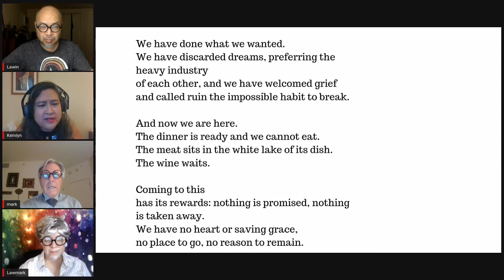The Poets Reacts Ep20 with Mark Strand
⏦Coming to This
by: Mark Strand, 1979

💃💃The Poets Reacts🕺🕺
“WHAT DO POETS THINK?!”
TPR is weekly show wherein poets react to various works from all around the world.
Tomorrow, they will react to your poem!?

🕺🕺Our Hosts/ their IG💃💃

☞Marrisa Prada 🇺🇸　@theworldswrite
Spoken words artist, poet and publisher.

☞Lawin Bulatao 🇵🇭　@lawinbulatao
A creator, a wordsmith and a storyteller.

☞Mark Fishbein 🇺🇸 @mark_fishbein_poet
A poet with guitar. Washington, D.C.

☞Kemlyn B 🇸🇬/🇺🇸 @kemlynbappe
Singapore. Multi-media artist

🌐Poetry Global Network🌐
 Twiiter: @ThePGNofficial